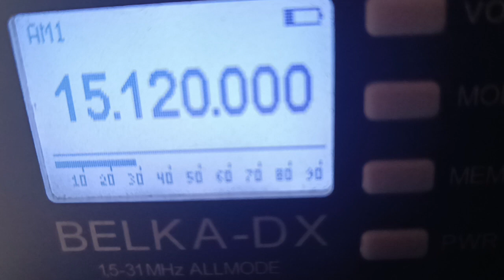Saudi Radio International bengali service 17.06.2023 09.59 15120 khz